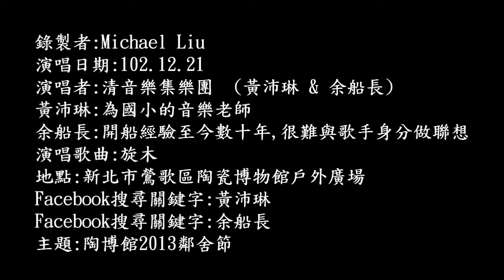102年12月21日清音樂集樂團在陶瓷博物館演唱：旋木 (720P)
102年12月21日清音樂集樂團在陶瓷博物館演唱：旋木 (720P)